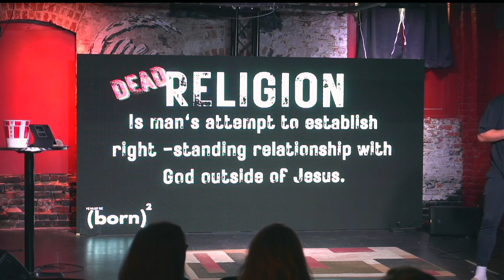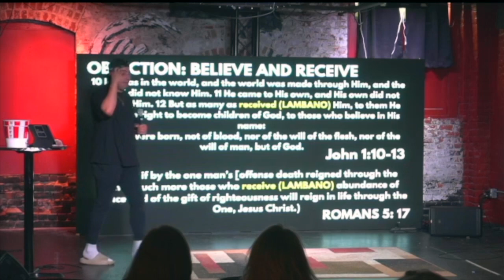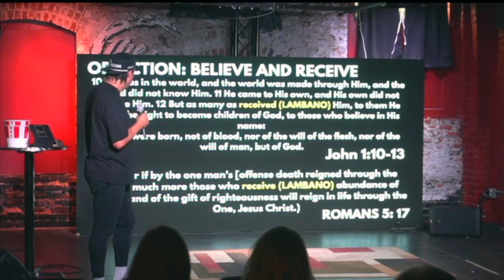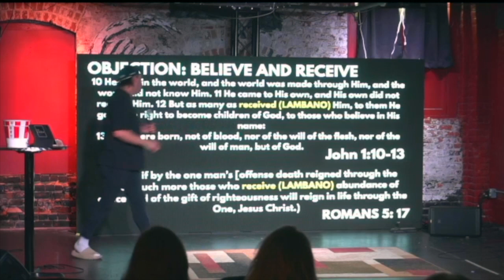FREE-STYLE SUNDAY | The Kingdom Omaha | Sozo Coffeehouse Downtown | Carlos Padilla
Seek first the Kingdom of God and your own righteousness... right?? Nope. Jesus says to seek first the Kingdom of God and HIS righteousness. But all too often we find ourselves chasing after denominational salvation to appear saved to a specific congregation, when in reality Jesus is offering true freedom outside of religious constraints. Jesus doesn't raise the bar... he eliminates it.

So... you may ask: why would you do anything if everyone is already saved?? What's the point?!

Well let me ask you, why then, were the people who wrote these letters the biggest evangelists getting persecuted because they believed in something so beautiful!

The Gospel doesn't demand faith. The Gospel produces it.

Join us LIVE every Sunday at 10:45pm
The Kingdom @ Sozo Coffeehouse
1316 Jones St Omaha, NE 68102